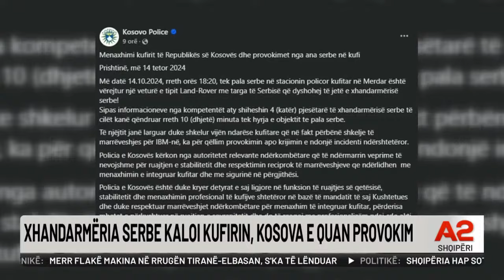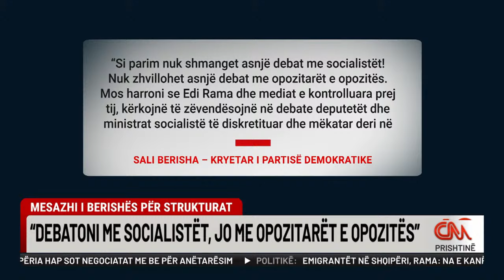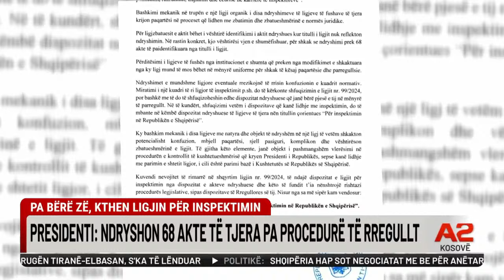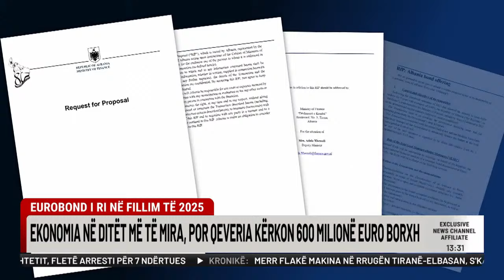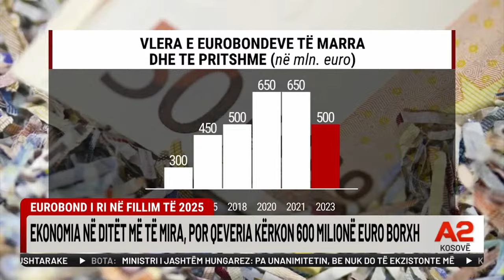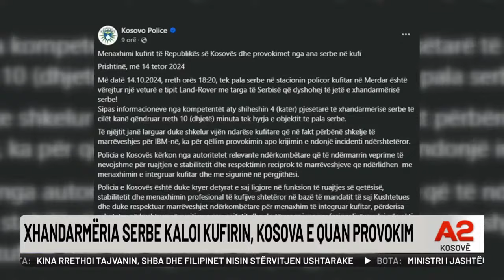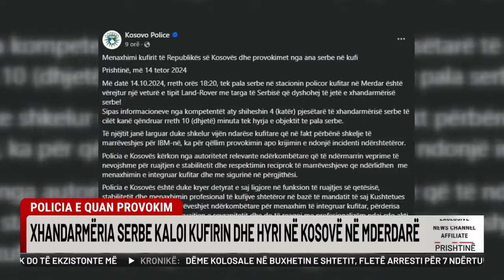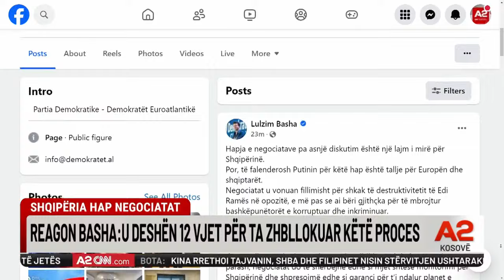“Provokacia” përsëri?Serbët shkelin vijën kufitare në Mërdarë. Po tani?-Ditari-Denisa Pasholli